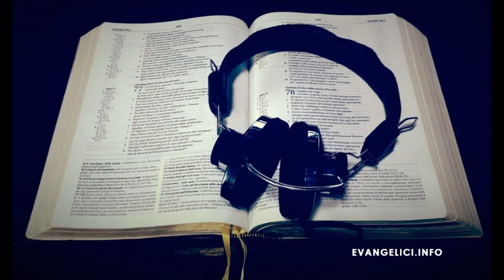25 Lamentazioni - Audiolibro - Bibbia letta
25 Lamentazioni - Audiolibro - Bibbia letta